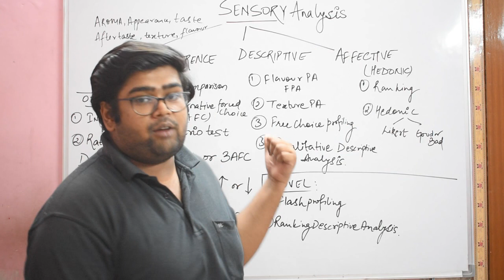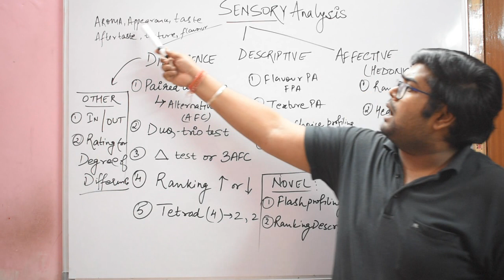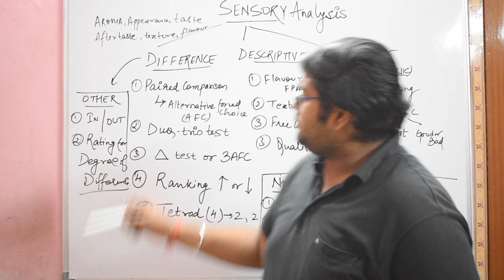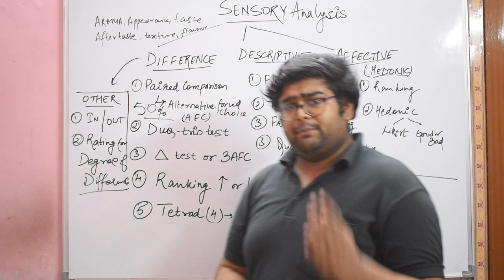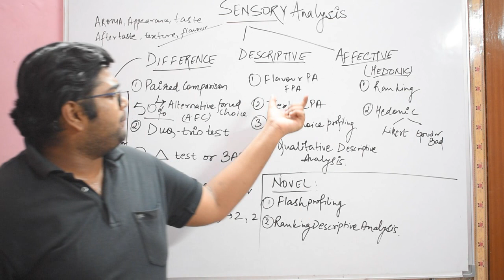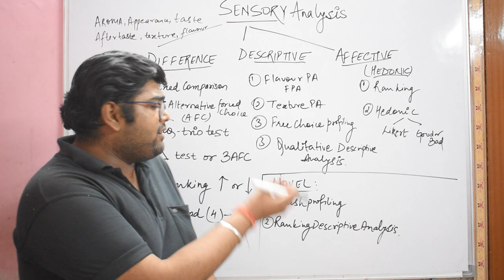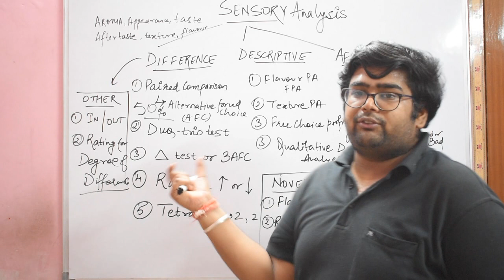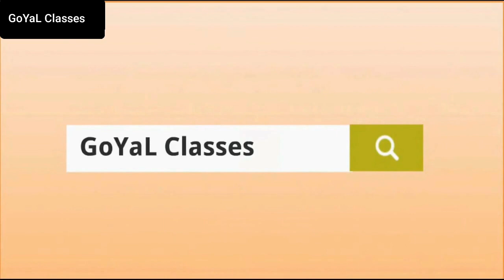Sensory Analysis 1|Difference, Descriptive and Hedonic Testing| Novel sensory analysis| Food Tech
Sensory analysis is a very important parameter during new product development and in day to day routine for a food manufacturer. To produce consistent and same food products each and every time sensory analysis becomes a day to day activity in an industry. Hence, it is very important for a food technologist to be aware of these parameters and practise them in accordance with the need of the situation. Different testing methods which have been mentioned like Difference sensory analysis, Descriptive sensory analysis and Hedonic sensory analysis, each technique has its own pros and cons and are used during different products to analyze.